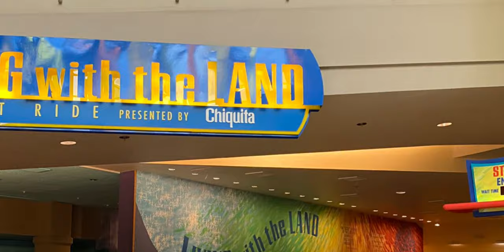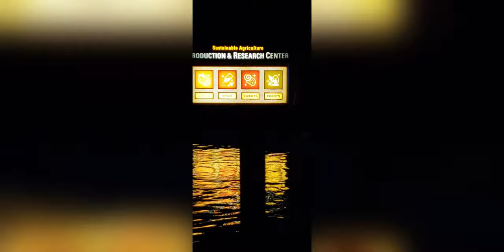EPCOT's Living with the Land – Glimmering Greenhouses Ride 🎄🚜 Christmas Overlay Only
Dive into the festive magic of EPCOT with me, Dana from Mayfly Vacations, as I share this enchanting Christmas overlay of 'Living with the Land - Glimmering greenhouses'! 🏰✨

Join the virtual journey through , festive decor, and holiday cheer and experience the joy of this classic ride from the comfort of your home! 🎁🌐

🚜✨ Ready to make your own magical memories at Disney? Book your dream trip today! Just a $200 deposit can secure a date for the memories your family will love.  💫🏰